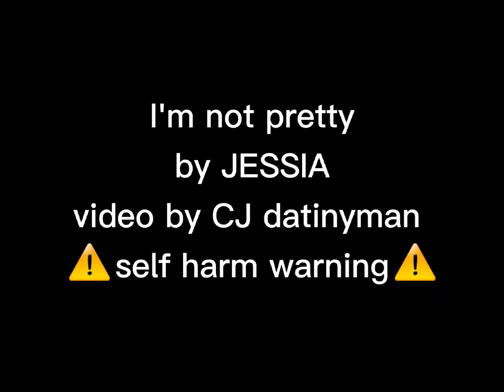I'm not pretty//gcmv//ft: my peps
btw I use they/them pronouns. I don't like being called a girl so please don't call me a girl.